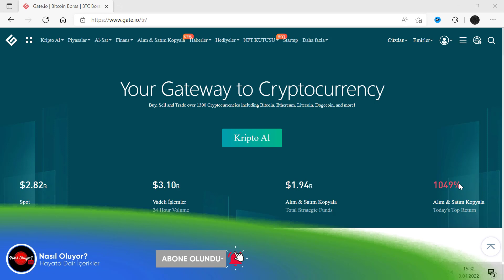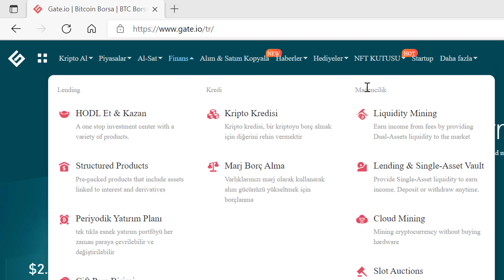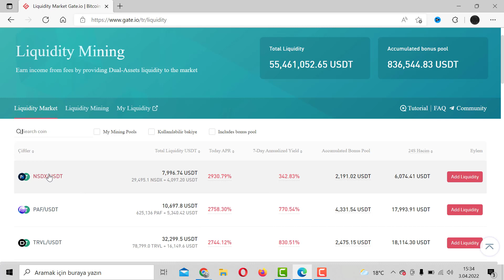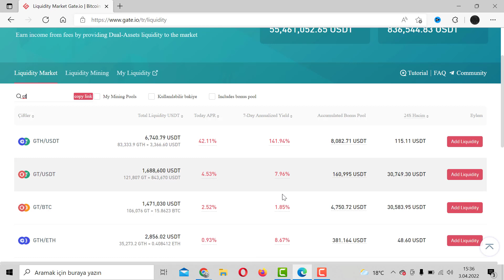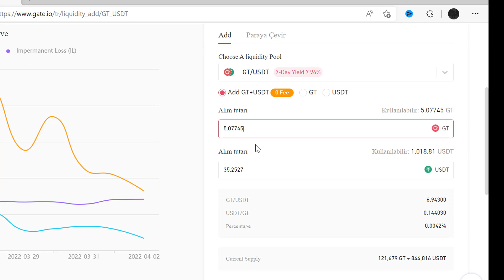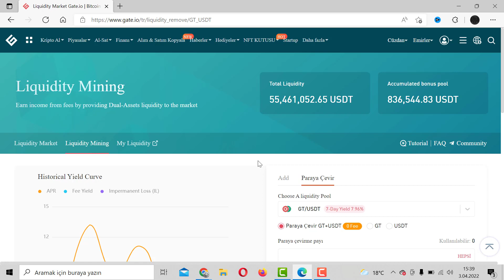GATE İO BORASINDA LİKİDİTE MADENCİLİĞİ NASIL YAPILIR? Liquidity Mining NEDİR?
Liquidity Mining, Gateio Liquidity Mining nedir, Liquidity Mining apr, Liquidity Mining gate.io, Liquidity Mining ne demek, likidite madenciliği nedir, Likidite mining nedir,